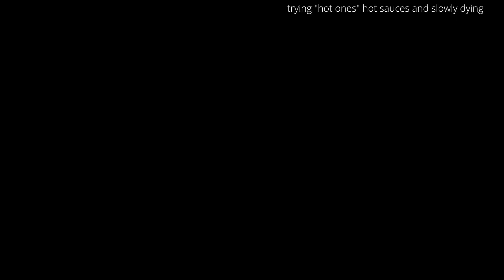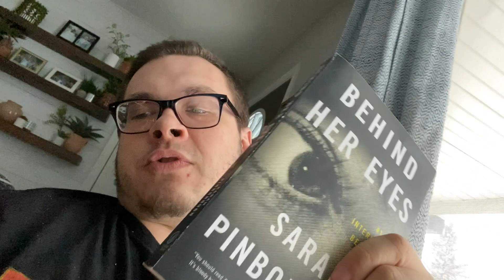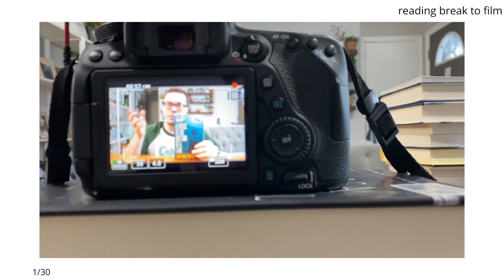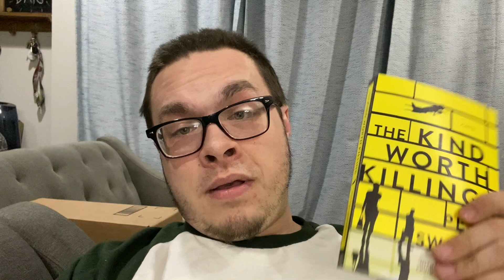I READ 3 POPULAR THRILLERS WITH "BIG PLOT TWISTS" || reading vlog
Today we've got a new thriller reading vlog where I read 3 popular thrillers with big plot twists according to booktube and bookstagram. I have a The Silent Patient book review, a Behind Her Eyes book review, and a The Kind Worth Killing book review in this video and I was pleasantly surprised by all of these. These are by far some solid thrillers with good plot twists and I would recommend them all. What are some of your favorite thrillers?

Books mentioned::

The Silent Patient
Behind Her Eyes
The Kind Worth Killing

Camera/Gear I use to make these videos happen:

-SD card
-hand held tripod